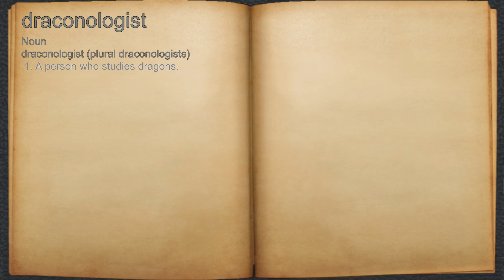What does draconologist mean?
A spoken definition of draconologist.

Intro Sound:
Typewriter - Tamskp